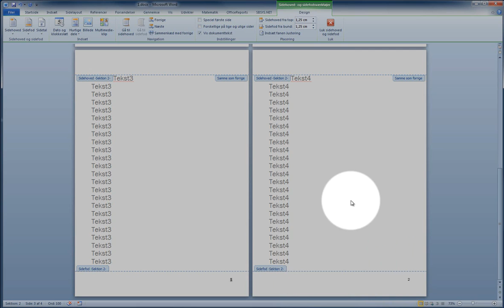Word: Page numbers start at page 3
Intro to make page 1 and 2 appear with no page numbers and make page 3 appear with page number 1 in Word 2010